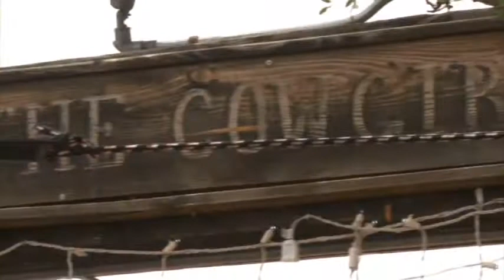Under Southwestern Skies Pitch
This is the sizzle reel for "Under Southwestern Skies" from Meow Cow Productions and VPE (NY).

Under Southwestern Skies is a destination based docu-series based in the South West about music venues, the characters that run them and bands that go through them.
Description
This is a citizen-based economic development initiative in the form of a national weekly television series that is designed to support the major revenue producers in New Mexico, Film making and Tourism. It is the creators' intention to sustain and create jobs and thereby restore prosperity to Northern New Mexico, and “wherever the cowboys roamed”.

Sara Diaz

Plot Outline
Santa Fe is the starting points for this half-hour docu-series. The location is world-renowned venue, The Cowgirl BBQ in Santa Fe.

The characters are a combination of owners, managers, employees and musicians. Added to this mix are performances of nationally touring and local musical talent.

The scope is kept small, often sharing a one-on-one narrative which will frame the storylines captured vicariously with a participatory camera.

Collectively, the camera and characters travel forward and backward in time, celebrating the music of multiple unique cultures while drawing on the splendor of the geographical wonders and the majestic big skies of the Great Southwest.